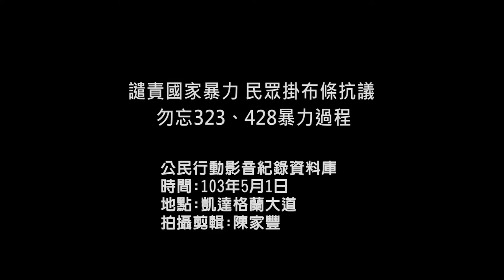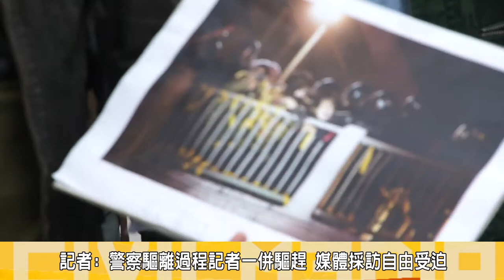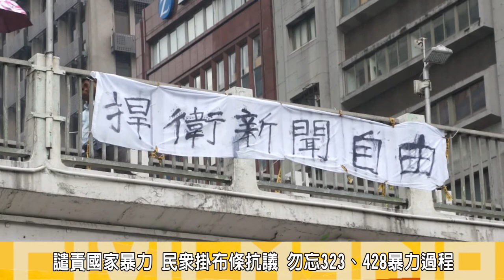2014.05.01譴責國家暴力 民眾掛布條抗議 勿忘323、428暴力過程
從426全台廢核團體宣佈進駐凱道，接著427舉辦的廢核遊行等行動，因政府獨裁決策核四政策，引起後續多起的「公民不服從行動」，而在這段期間人民自發的和平行動中受到警方強力水柱、等暴力強制驅離的動作，多個公民團體與記者(1)日來到凱達格蘭大道召開記者會，嚴厲譴責328及427警方的暴力驅離行為，當天媒體記者也描述427當天警方在忠孝西路上對媒體記者的驅離行動，並且指出警方侵害媒體採訪自由的權益，另一頭群眾也同時在忠孝西路上掛起「勿忘323.248」、「譴責國家暴力」等步條同步聲援記者會行動。